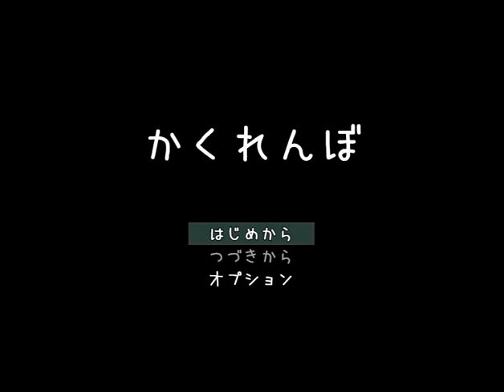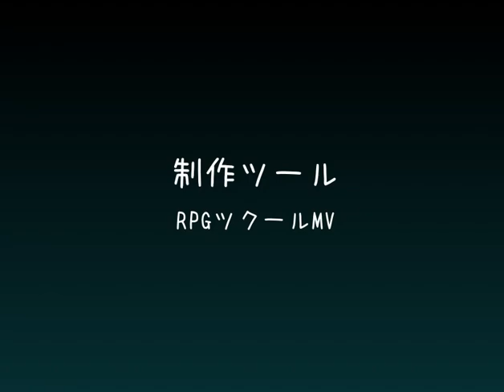かくれんぼをしよう【かくれんぼ】フリーホラーゲーム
フリーゲーム「かくれんぼ」をプレイします。